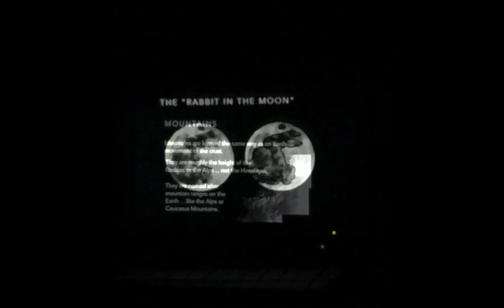Trail Life USA AHG Medoc Mountain 2015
Hit the Trail Adventure